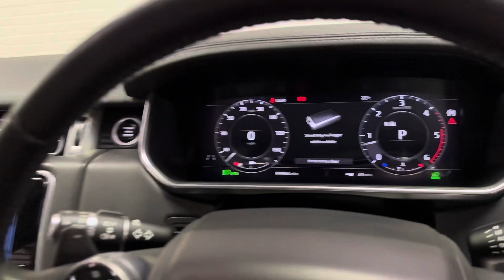Cheshire Performance - Range Rover Vogue Urban Automotive